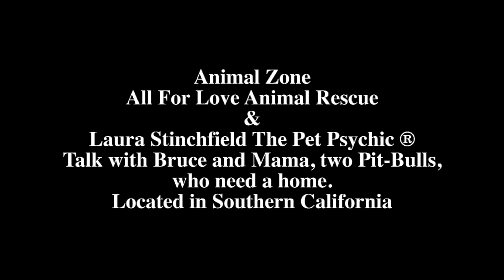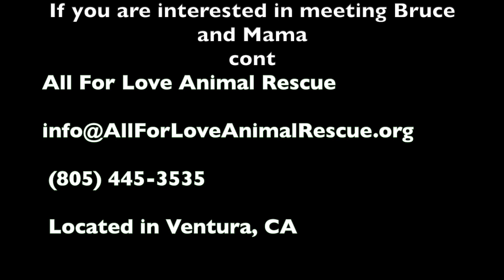The Pet Psychic ® Talks with Two Rescue Pit-bulls from All For Love Rescue on Animal Zone S5 E10.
On Animal Zone Season 5 Episode 10 Laura Stinchfield The Pet Psychic ® talks with two rescue pit-bulls needing homes.

Guests of the show are:
Maripat Davis Founder and President, Rescue Coordinator, Medical Care Manager, Kathleen MacGregor—Vice President and Adoption Coordinator,
Gail AFLARS dog trainer,  and Pit-bulls Bruce and Mama. Both needing homes.
Mama 4-year-old pitty
Bruce 4-year-old pitty

All For Love Animal Rescue
located in Southern, California

THE PET PSYCHIC ® AMAZON STORE: